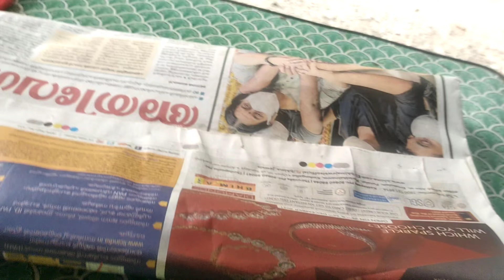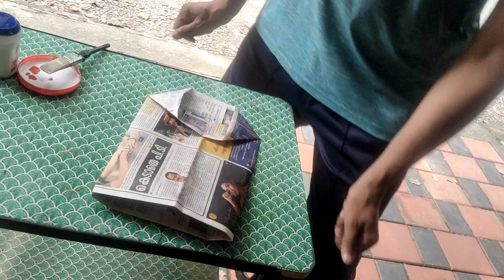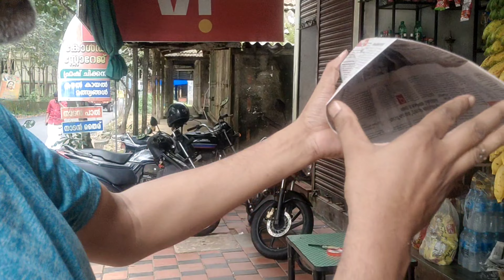Peppers Crafts Awesome Craft Idea With Pepper cover